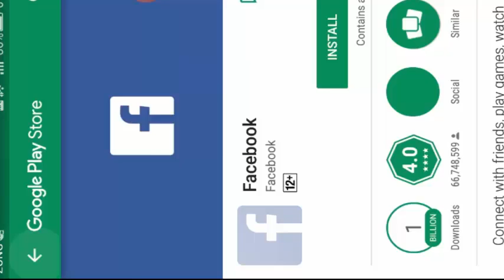[Borderlands 2] OP8 Randomizer Run with Maya (Part 1) - Corrosive Jakobs Carnage Saves the Day vv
[Borderlands 2] OP8 Randomizer Run with Maya (Part 3) - Corrosive Jakobs Carnage Saves the Day vv